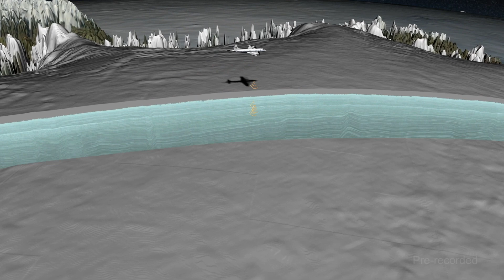Is Climate Change the Same as Global Warming? – We Asked a NASA Expert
Is climate change the same as global warming? Not quite. The warming of Earth — or global warming — is just one factor that makes up a range of changes that are happening to our planet, which is climate change. And NASA is studying all of it

Producers: Jessica Wilde, Scott Bednar
Editor: Daniel Salazar

Credit: NASA